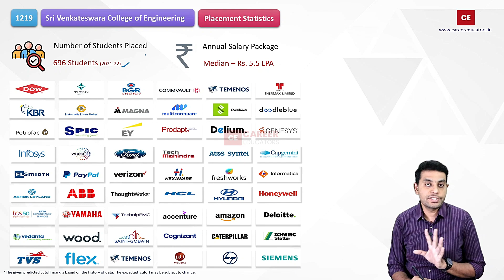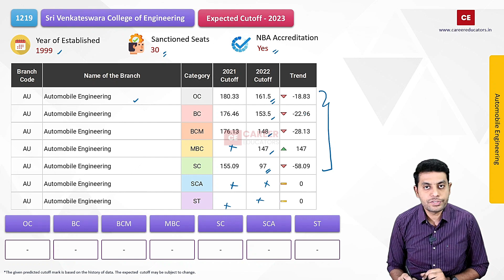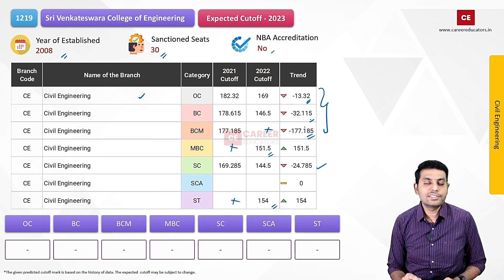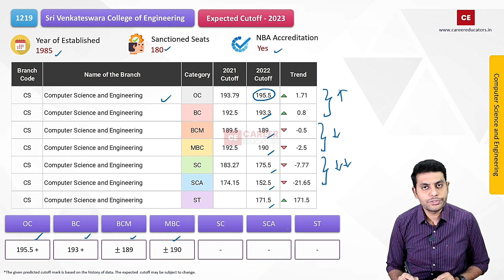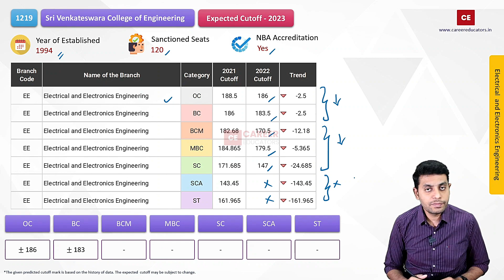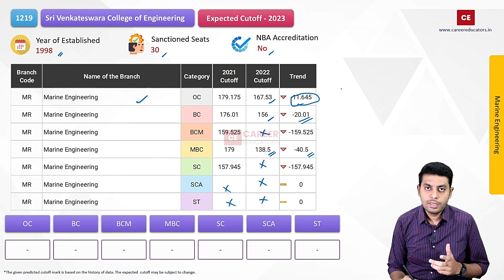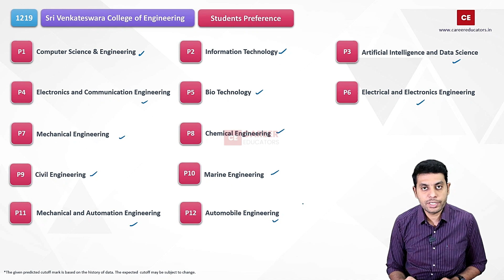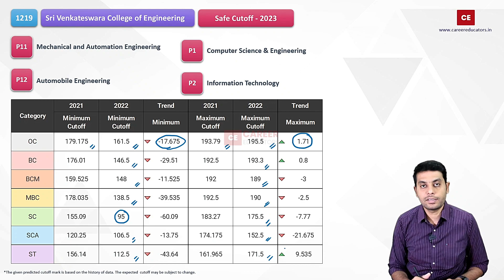TNEA -2023 | Sri Venkateswara College of Engineering | Expected Cutoff - 2023 | Placements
This video discussed the expected cutoff - 2023 for BE / B.Tech offered by Sri Venkateswara College of Engineering - Chennai

⏰Time Stamp⏰
00:00:10 About SVCE
00:00:45 Placement Statistics
00:01:01 AIDS
00:02:34 Automobile Engg
00:03:32 BioTechnology
00:04:52 Civil Engg
00:06:00 Chemical Engg
00:06:50 CSE
00:08:14 ECE
00:09:26 EEE
00:11:08 IT
00:12:14 Mech Engg
00:13:01 Marine Engg
00:14:32 Mech & Automation
00:15:26 Safe Cutoff